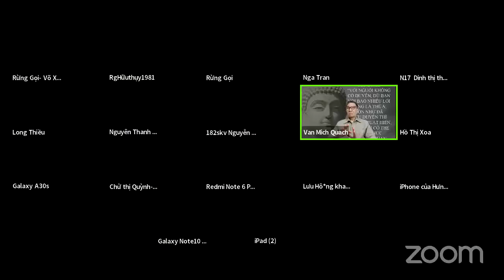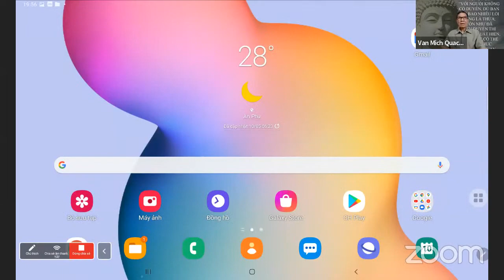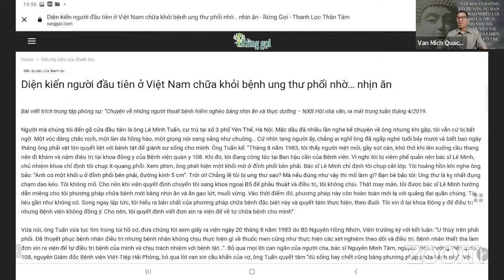Điều trị ung thư gan, phổi bằng phương pháp tự nhiên không dùng thuốc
Ung thư gan là gì? Ung thư gan có mấy giai đoạn? Bác sĩ Quách Văn Mích chia sẻ về phương pháp thanh lọc nhịn ăn 7T Rừng Gọi trong việc điều trị ung thư phổi, gan

🌺 Người thương hữu duyên có nguyện vọng tham gia xin vui lòng thực hiện đủ 3 bước sau:
Vào zoom sáng của Rừng Gọi vào lúc 4h30 sáng mỗi ngày và 7h tối thứ 3 hàng tuần theo ID: 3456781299 và Pass: runggoi để nghe chuyên gia chia sẻ, hỏi đáp và cập nhật thông tin rõ hơn về pp Nhịn khô và Liệu pháp 7T, cách hít thở đúng, cách ăn uống quân bình âm dương để hiểu rõ cơ sở khoa học của phương pháp Thanh lọc Rừng Gọi

🌱 Bước 2: Viết tâm thư kèm ảnh chân dung mới chụp (trong vòng 1 tuần) và thẻ căn cước/ CMND (2 mặt) + hồ sơ sức khoẻ (Xét nghiệm CT máu; XN chức năng gan + thận; XQ tim + phổi, siêu âm tổng quát ổ bụng, vú, giáp…) gửi về mail: với các nội dung sau
⭐️ 1. Giới thiệu về bản thân:
+ Họ tên trên CCCD/CMND và tên zalo (nếu có)
+ Tuổi thật, giới tính
+ Địa chỉ, nơi sinh sống
+ Nghề nghiệp, nơi làm việc
+ Số điện thoại thường dùng (và SĐT dùng zalo)
⭐️ 2. Nêu rõ nguyện vọng, lý do vì sao muốn tham gia thanh lọc cùng Rừng Gọi ?
(Nêu rõ vấn đề hiện tại bạn đang cần được hỗ trợ khi đến với khoá thanh lọc này).
 a). Mong muốn lớn nhất (khát khao) của bạn khi tham gia khóa này là gì? Vì sao?
b). Ước nguyện sâu sắc nhất cuộc đời bạn là gì?
c). Vì sao bạn tin rằng phương pháp nhịn ăn có thể tự chữa lành?
d). Vì sao bạn tin vào phương pháp Nhịn khô và Liệu pháp 7T Rừng Gọi?
e). Theo bạn phương pháp này chống chỉ định đối với những đối tượng nào? Những nguy hiểm, rủi ro nào có thể xảy ra khi thực hành phương pháp này?
f). Vì sao bạn đã đọc sách, đã nghe chia sẻ, đã hiểu rõ, đã tin tưởng phương pháp này mà không tự thực hành tại nhà?
g) Bạn có sẵn sàng hoan hỷ đón nhận và cam kết tự chịu trách nhiệm 100% về những gì diễn ra, xảy ra đối với bản thân mình khi thực hành pp Nhịn ăn khoa học & Liệu pháp 7T RG ko? (kể cả nguy hiểm tính mạng, không đổ lỗi cho bất cứ ai)

🌱 Bước 3. Xác tín niềm tin tuyệt đối vào phương pháp Nhịn khô & Liệu pháp 7T khoa học. Điền link trả lời các câu hỏi phỏng vấn và ký vào bản cam kết (BTC sẽ gửi vào nhóm trước ngày thanh lọc tối thiểu 1 tuần, trước đó BTC sẽ có 1 cuộc họp gặp mặt qua zoom tương tác & hướng dẫn cụ thể)
🌺 Để khoá Thanh lọc đạt kết quả tốt nhất, BTC sẽ dựa vào cả 3 tiêu chí trên để chốt danh sách. Khi NT hội đủ 3 tiêu chí thì BTC sẽ cấp mã số cho NT. Kính biết ơn quý Người thương đã tin tưởng RG!